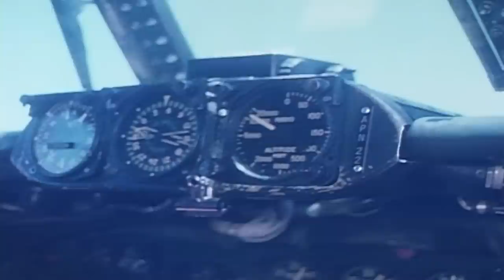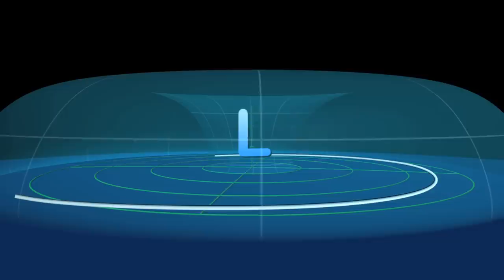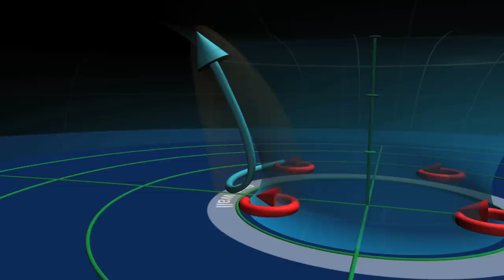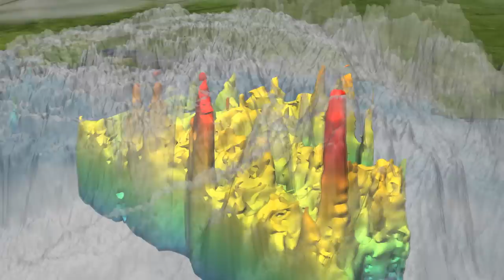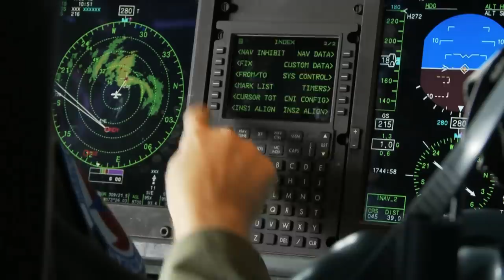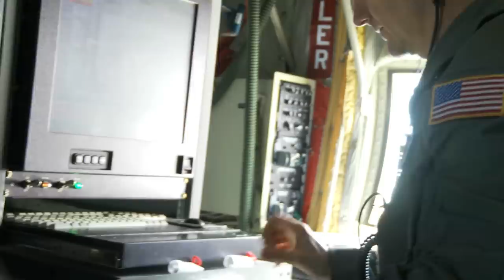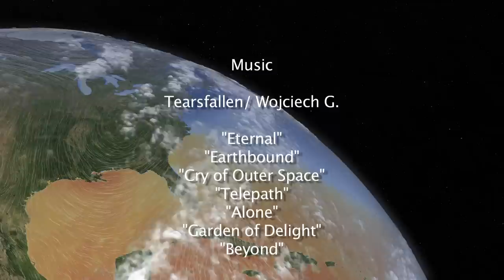Super Hurricanes and Typhoons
Hey Everyone, You can find our 4K UHD content and more great space and science shows

Hurricanes, typhoons, tropical cyclones: they are creatures of tropical seas, sweeping up heat laden waters, converting it to wind, rain, and waves. Why do a rare few evolve into colossal monsters, that leave in their wake a trail of destruction, death, and despair? Do we now face a rising tide of Super Hurricanes and Typhoons?

One reason is that more and more people are moving to coastlines around the world, drawn by a combination of jobs and lifestyle. In the United States, for example, 39% of the population lives in coastal counties.

A Columbia University report takes a global look at this trend by identifying major disaster hot spots: the east coast of North America, Bangladesh, the Philippines, the east coast of China.  These hurricane-prone coastlines, with their dense population centers, hold enormous potential for economic loss and loss of life.

To make matters worse, the oceans have gotten steadily warmer over the last few decades, adding potency to the hurricane's fuel. Sea levels are expected to rise by as much as a meter by the end of the century, increasing the risks of storm surge.

As more people pack the coastlines, man and nature are in the midst of an excrutiating head-on collision. Hurricane Ike slammed into Galveston in 2008. The cost in 2010 dollars: 28 billion. Andrew hit Miami in 1992. 45 billion. Sandy swept into New Jersey in 2012. 60 billion. Katrina in New Orleans: 106 billion. Not to mention the loss of thousands of lives.